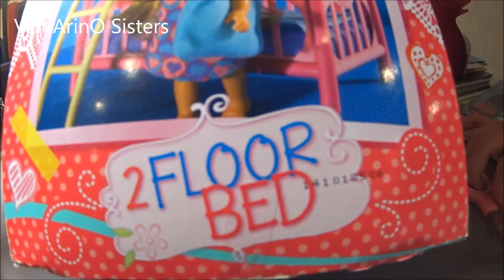Unpacking dolls Evi Love with a 2 floor bed. Распаковка куколок Эви Лав с двухэтажной кроватью.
Unpacking dolls Evi Love with a 2 floor bed.
Распаковка куколок Эви Лав с двухэтажной кроватью.

Music: Do It Right  by Jingle Punks from the YouTube Library.